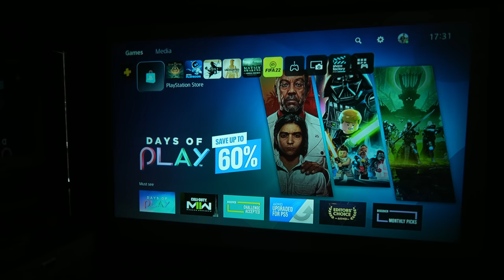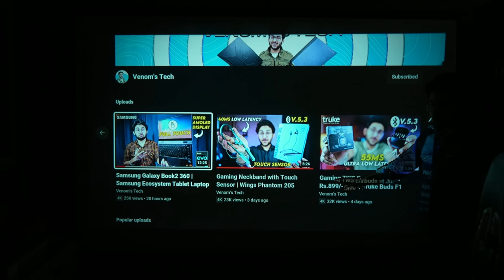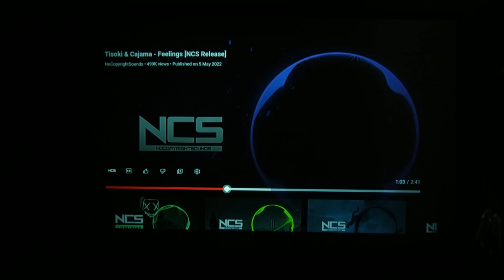150 Inches Gaming Experience @ Just 5999/- | ZEBRONICS Zeb-PIXAPLAY 11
👉ZEBRONICS Zeb-PIXAPLAY 11 Portable LED Projector with FHD 1080p

My Gears:-